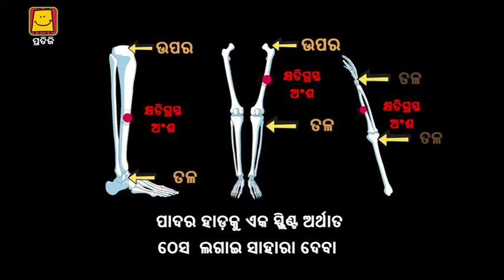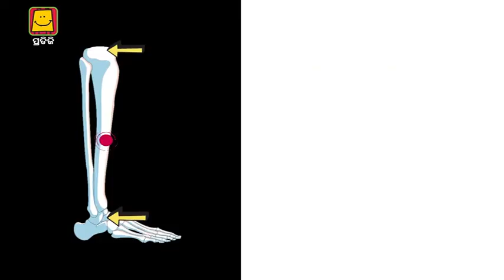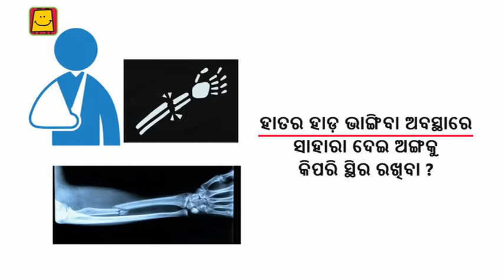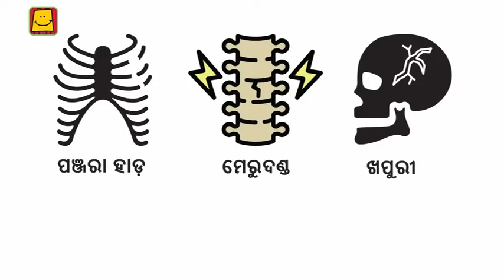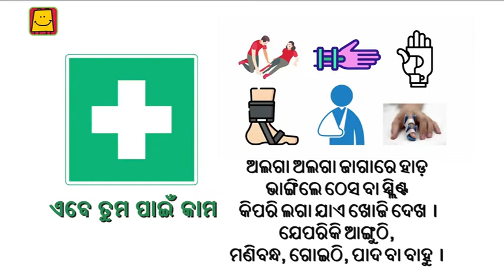Fracture Part 2 (Odia) । ଫ୍ରାକ୍ଚର ଭାଗ - 2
"Bone fracture is a serious condition. In this emergency it is very important to get proper first aid immediately.
In the last video of this series, you learned to give first aid in case of a broken bone. We have seen that immobilization of the injured limb is very important in case of fracture. Let's talk about this in detail today."